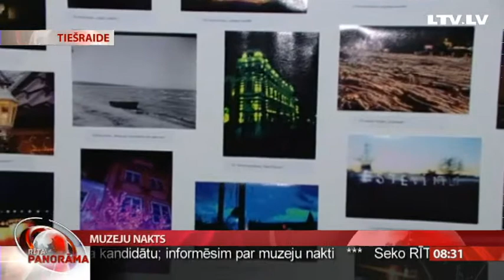Muzeju nakts. Intervija ar Mairu Dudarevu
Naktī uz svētdienu visā Latvijā notiks Muzeju nakts. Latvijas muzeji vērs  durvis tūkstošiem apmeklētāju un priecēs ar aizraujošu programmu un izstādēm.
Muzeju naktī piedalīsies arī Latvijas Fotogrāfijas muzejs un mūsu kolēģe Anete Bērtule šobrīd atrodas tur, lai noskaidrotu, ko tas piedāvās saviem apmeklētājiem.